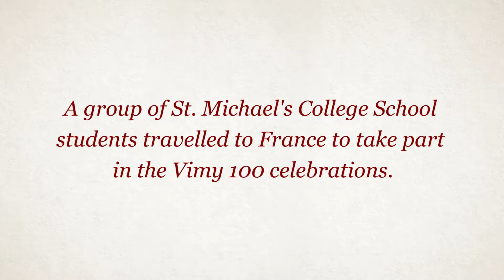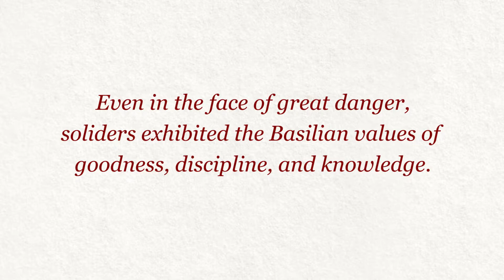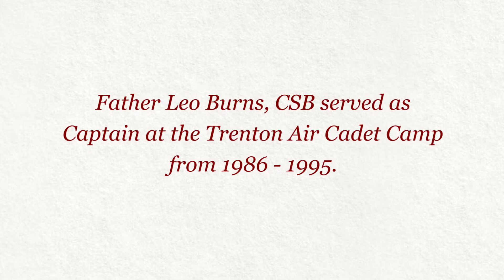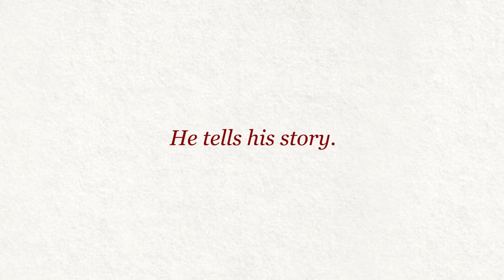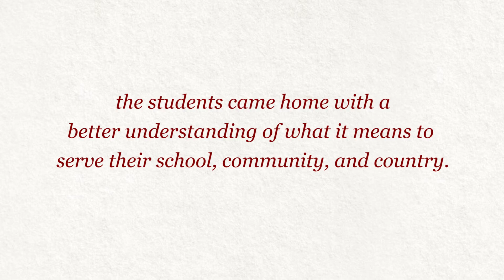'What Does it Mean to Serve?' St. Michael's Students Reflect on Remembrance Day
This year marked the 100th anniversary of the Battle of Vimy Ridge and a group of St. Michael's College School students travelled to France to take part in the celebrations. They share what they saw, experienced, and learned this Remembrance Day.